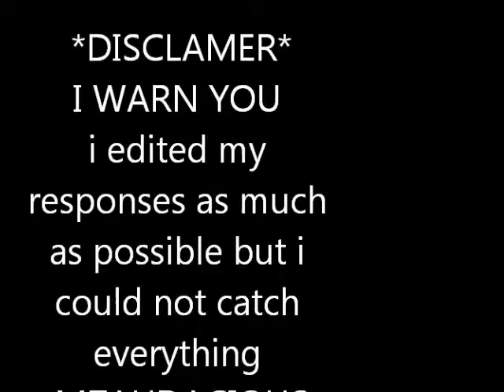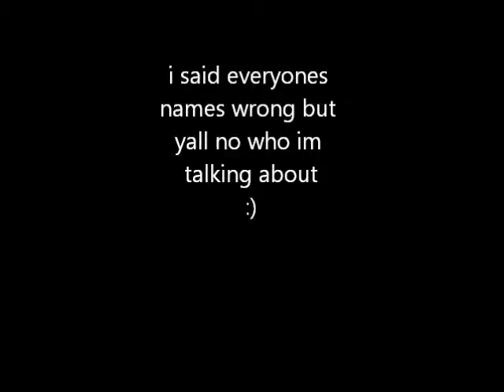13 question tag *from glamNERDnails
PLEASE READ!